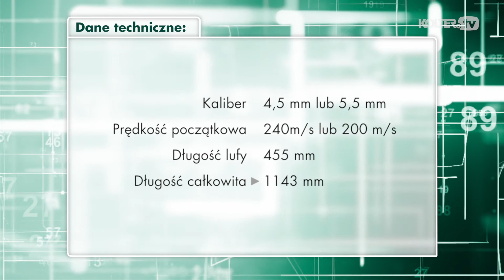Wiatrówka - Karabinek AirMaster 90 TG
Produkt dostępny w sklepie bron.pl

Wiatrówka karabinek AirMaster 90 TG to doskonały wybór dla osób szukających karabinka z klasycznie łamaną lufą, dobrych parametrach strzeleckich i minimalistycznym designie, nawiązującemu do sztucerów myśliwskich.

AirMaster 90 TG kal. 4,5 mm to karabinek, który idealnie nadaje się do strzelania rekreacyjnego i z pewnością będzie stanowił dużą atrakcję podczas spotkań towarzyskich lub rodzinnych na świeżym powietrzu.

Dane techniczne:
- kaliber: 4,5mm
- prędkość pocz.: 240 m/s
- rodzaj kolby: polimerowa
- długość lufy: 455mm
- waga: 2,85kg
- długość: 1143mm
- bezpiecznik: manualny